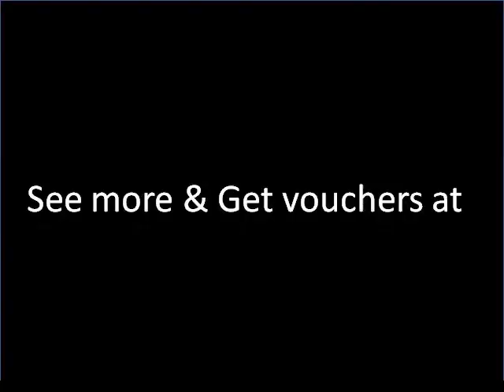Noah's Yard Uplands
Extremely popular style bar in Uplands Swansea.